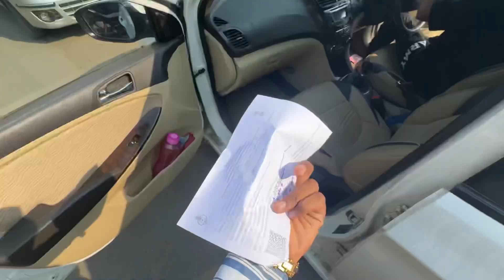firshe ek bar rto \ psm vlog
firse ek bar rto jana pada

masti padgai mehgi

This one will truely thrill you with awesome highway ride

psm vlog | vlog2 vapi vlog

Edited by:-@prakash